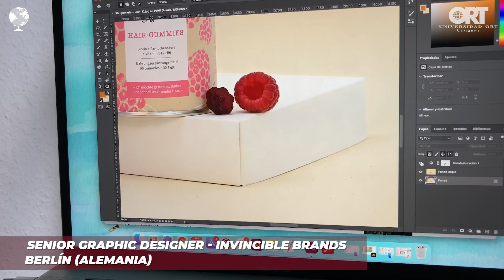Lic. Florencia Imbriaco - La vuelta al mundo por más de 80 graduados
Graduados alrededor del mundo nos cuentan su experiencia trabajando y realizando especializaciones e investigaciones.